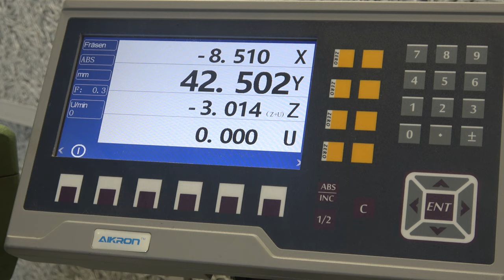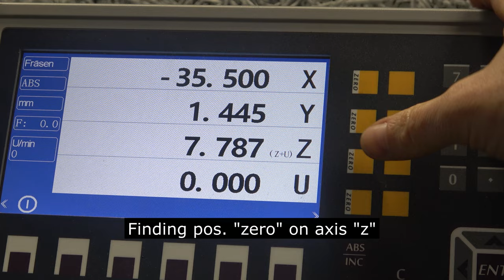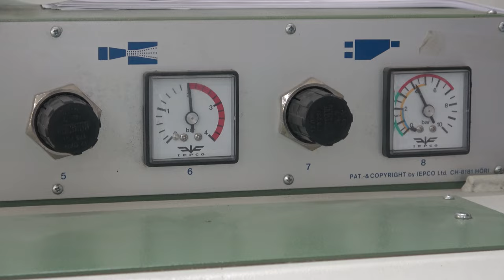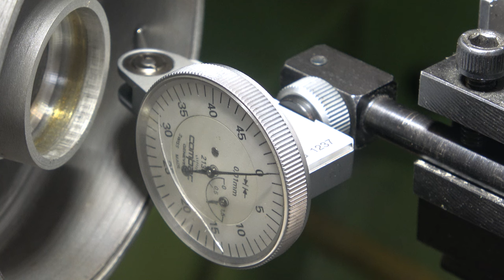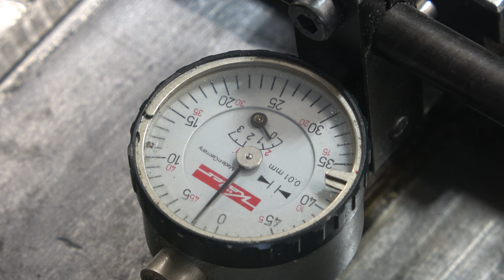Rear Wheel Hub Restoration on Velosolex (# 5)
After the front wheel hub of this Velosolex project, I take care of the rear hub. The rear wheel hub contains also the drum brake. Therefore, this part contains a slightly more demanding work volume. The freewheel had a joint with the hub since almost 60 years. Some attempts were necessary to get it off the hub without damaging the surroundings and the thread. Beside some machining on my Deckel FP1 milling machine, it was also required to replace some bearing balls of one side as they have shown signs of insufficient lubrication. Of course, at the end a polished aluminum finish gives this hub the shine it deserves. As always, I try to keep as much as possible of the original structure. But enough written now, have fun watching the movie. I hope you like it.